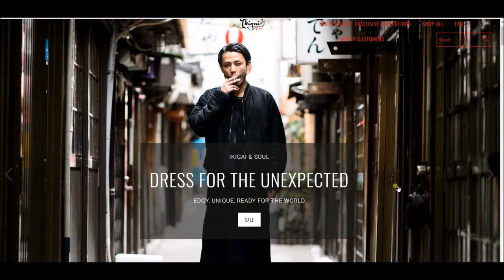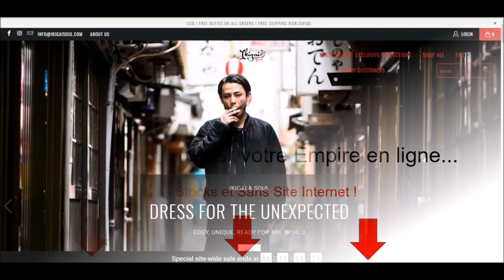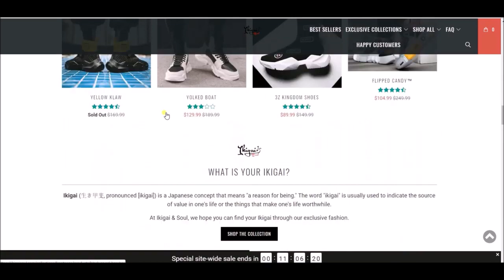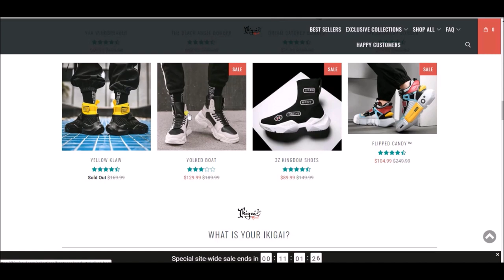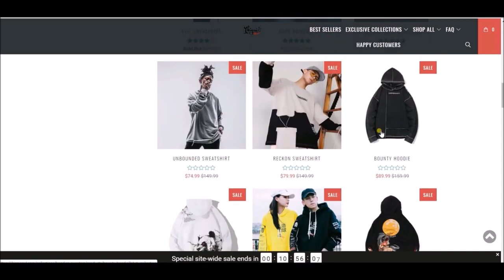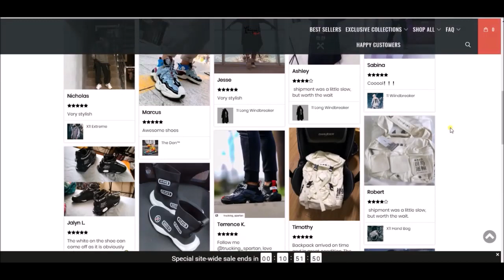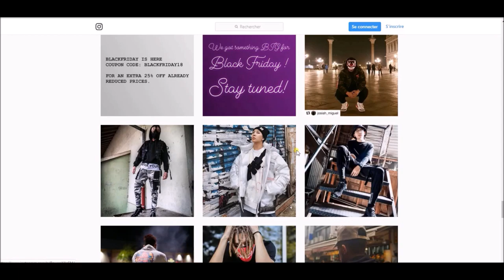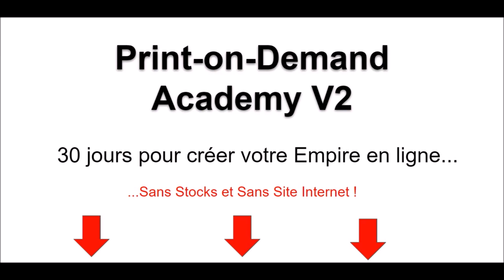PRINT ON DEMAND une Boutique SHOPIFY à 50 000€/mois !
Cette vidéo est un tutoriel  complet dans lequel je vous explique comment générer des revenus de DINGUES grâce au PRINT-ON-DEMAND avec SHOPIFY !